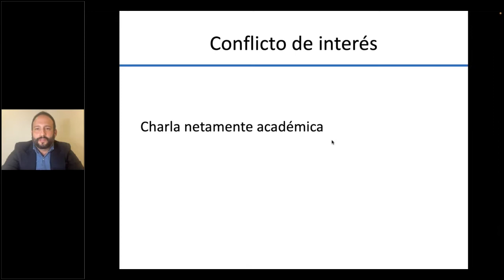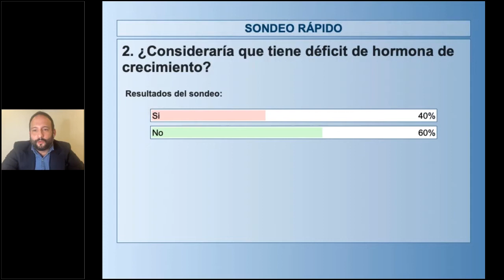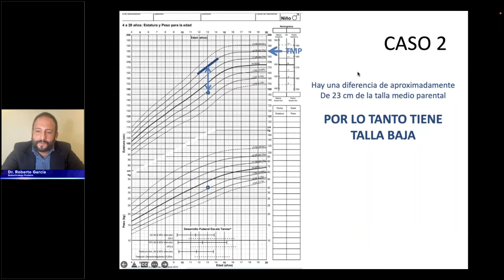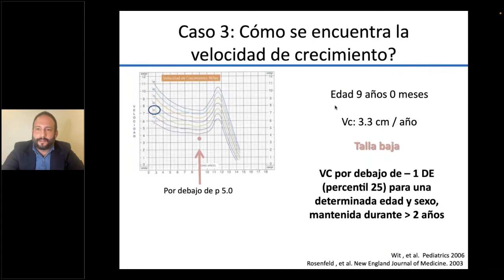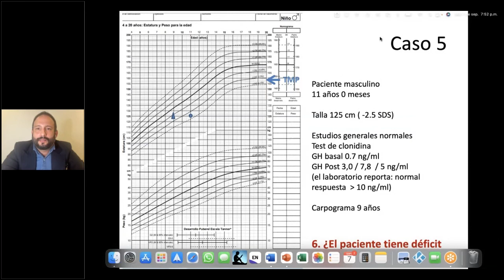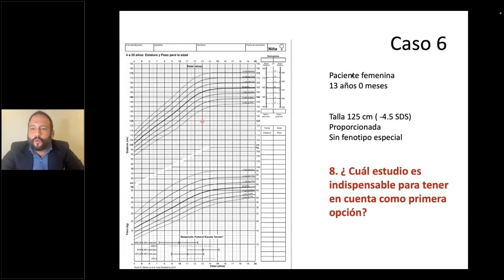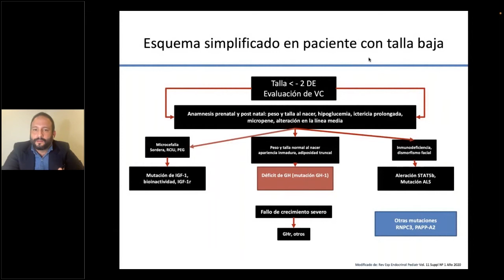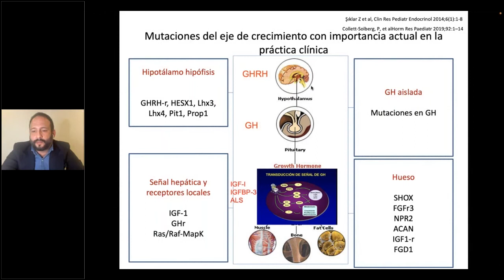Talla baja enfoque desde el pediatra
Dr. Roberto García
Endocrinólogo Pediatra